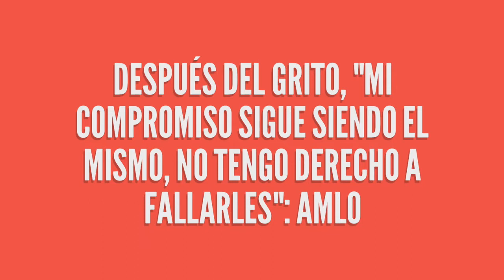PERIODISTA CONMOVIDO POR EL GRITO HACE INTERESANTE PREGUNTA ¿A QUÉ SE COMPROMETE?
En este video el Presidente de México Lic. Andrés Manuel López Obrador contesta a periodista sobre su compromiso con el Pueblo de México después del respaldo y cariño recibido en el evento del Grito de Independencia de México (209 Aniversario de Independencia) en el Zócalo de la Ciudad de México el pasado 15 de septiembre.